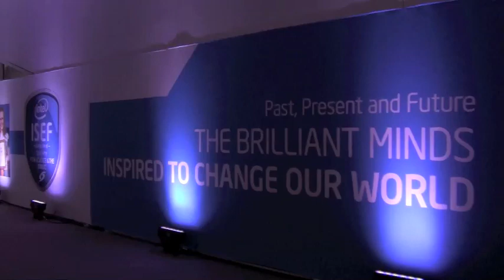AMS Young Mathematician Profile - Aishwarya Vardhana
The American Mathematical Society presented the Menger Award at the 2012 Intel International Science & Engineering Fair in Pittsburgh. While there, we were able to have brief interviews with some of the promising young participants in the Mathematical Sciences category.